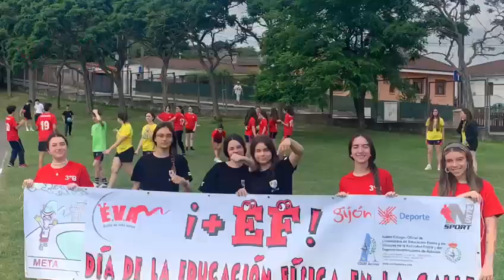Fiestas de Contrueces ESO y Bach 21 - 22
Después de una larga espera, 4 años nada menos, los alumnos de ESO del CODEMA, celebran en Contrueces las actividades deportivas que han ido trabajando en los distintos cursos, ultimate, balonmano, ringo, floorball, y sus deportes balonesto, fútbol,... Todo esto sería imposible sin la colaboración de sus compañeros de bachilletato.
Un año más, nuestra participación en el día de la EF en la calle.